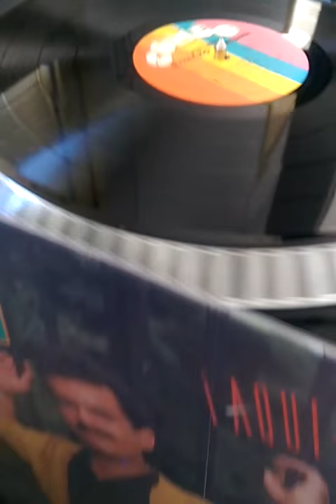Moncho Santana Vendedora de amor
Salsa romántica, Combo records 998, 1990.